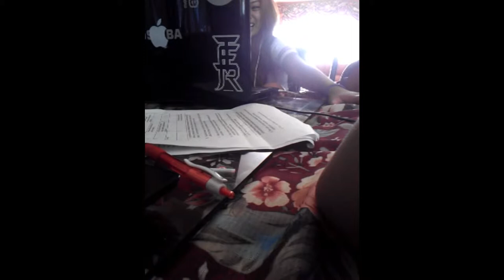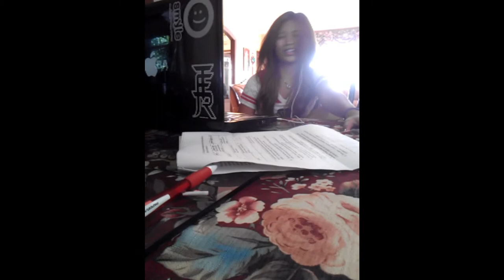Jeanelle watching Japanese drama